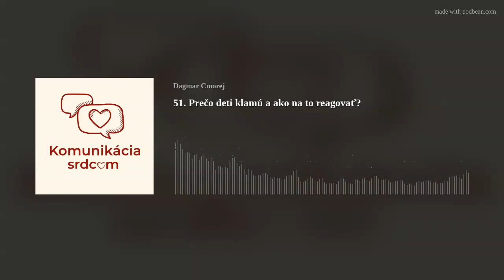51. Prečo deti klamú a ako na to reagovať?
V tejto časti podcastu zistíš, prečo deti občas klamú a čo ich k tomu vedie. Zistíš tiež, že klamstvá sú prirodzenou súčasťou vývoja detí a že výber našej reakcie na prvé pokusy klamania majú veľký vplyv na to, či nám deti budú dôverovať v budúcnosti.